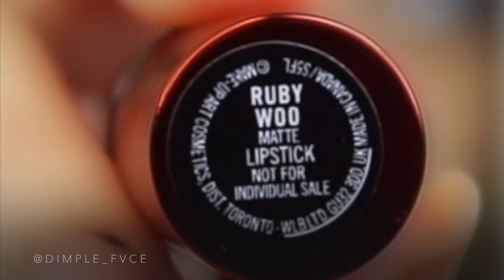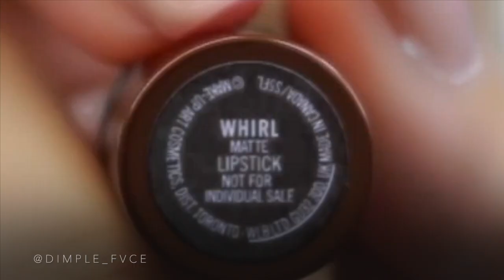LIP SWATCH | MAC SNOW BALL LIPSTICK SET | DIMPLE FVCE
Hey Loves,

Here is some swatches from the Mac Holiday Collection 2017.
My first lip swatch video so bare with me & leave any tips below.

▷ PRODUCTS USED:

- MACCOSMETICS SNOW BALL MINI LIPSTICK KIT / M·A·C CLASSICS
A kit of 12 crowd-favourite mini Lipsticks, each in colour-matched special deco. ($120 Value)

- Party Commencing: Clean matte Light neutral pink (Matte)
Little Darling: Clean light nude matte (Matte)
Please Me: Muted-rosy-tinted pink (Matte)
Mangrove: Hot, bright red (Matte)
Ruby Woo: Very matte vivid blue-red (Matte)
Rebel: Midtonal cream plum (Satin)
Flat Out Fab: Bright plum matte (Matte)
Good Kisser: Midtone fuchsia (Matte)
Diva: Intense reddish-burgundy (Matte)
Velvet Teddy: Deep-tone beige (Matte)
Whirl: Dirty Rose (Matte)
Stone: Muted greyish taupe brown (Matte)